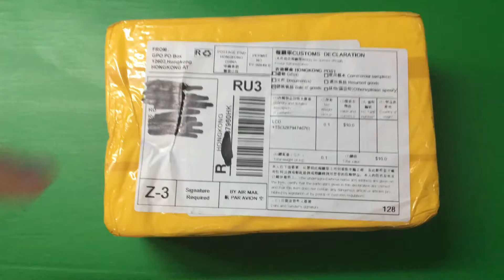Micromax Spark Vdeo Q415 LCD Display+Touch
For Micromax Spark Vdeo Q415 LCD Display+Touch Screen 100% Tested LCD+Digitizer Glass Panel Replacement

Подключайся!

Connect!